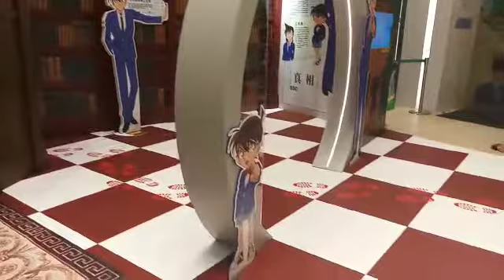上水中心名偵探柯南主題裝飾2019 - Part 4